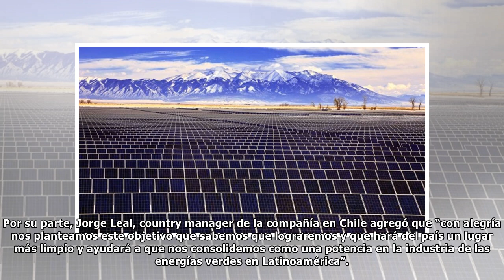El creciente liderazgo regional de Chile en energía solar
El potencial que Chile posee para el desarrollo de las energías verdes es conocido a nivel local, pero posee características tan exclusivas que incluso se ha logrado convertir en un referente para tod...